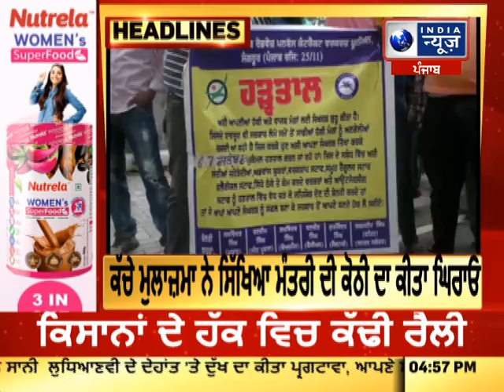Top Headlines | India News Punjab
Top Headlines |